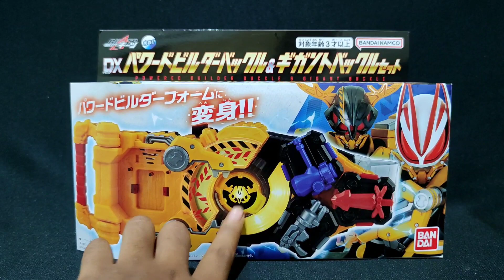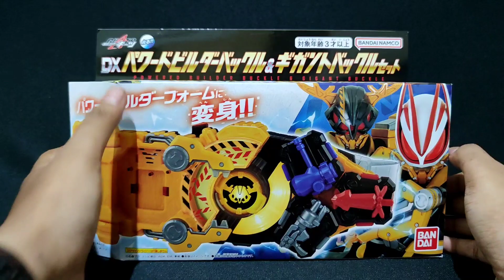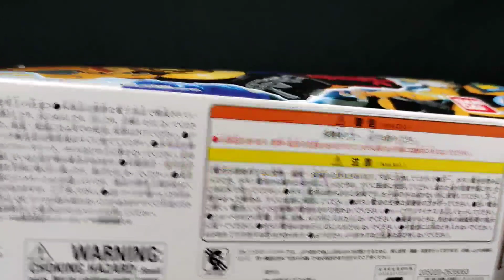UNBOXING + REVIEW DX POWERED BUILDER BUCKLE & GIGANT BUCKLE SET (BAHASA INDONESIA)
YAW
Upgrade lagi nih dari series Kamen Rider Geats.
Dari movie dan nanti di pake di seriesnya
seseru apa? cekidot cuy!!

IG : ariyan_black (buat spoiler next video)

yang mau nyawer / emang anaknya teh support parah dan kebnyakan duit tapi bingung makenya bisa ke sini :

thank you mamank :D